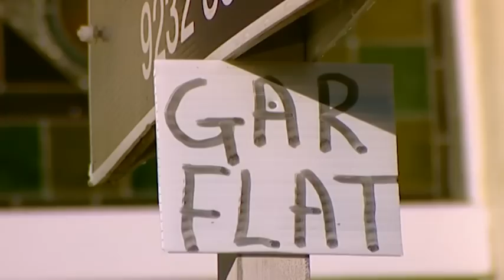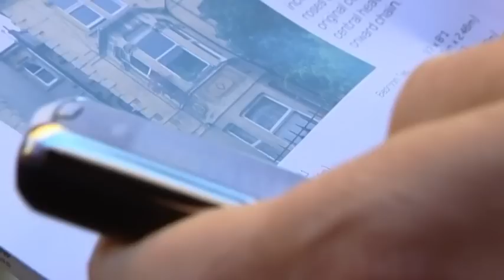Bristol Property Adventure - Location Location Location - S09 EP10 - Real Estate TV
Join Ian, a nervous first-time buyer and clinical psychologist, as he navigates the Bristol property market with the help of property experts. Overcoming fears and uncertainties, Ian explores various homes, from city flats to suburban houses, seeking the perfect balance of comfort and investment potential. Watch as he grapples with compromises, confronts his fears of negotiations, and discovers the challenges and joys of the home-buying process. Will he find the ideal property that meets his criteria and fits his budget? Tune in to witness Ian's journey into homeownership.